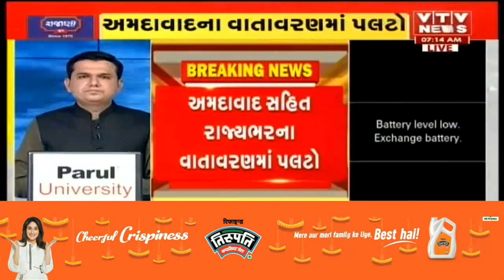"Ahmedabad માં વહેલી સવારે પડયો સામાન્ય વરસાદ", શું Tauktae Cyclone ની 16 થી 18મે સુધી રહેશે અસર?